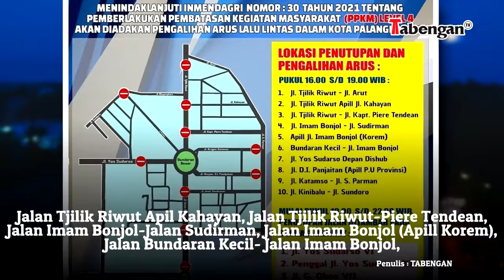Sejumlah Jalan di Palangka Raya Ditutup